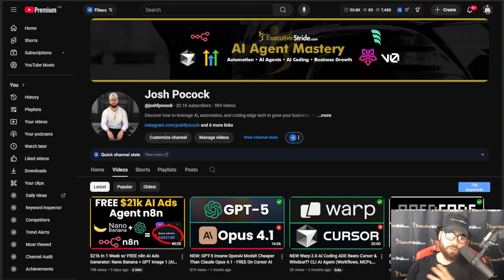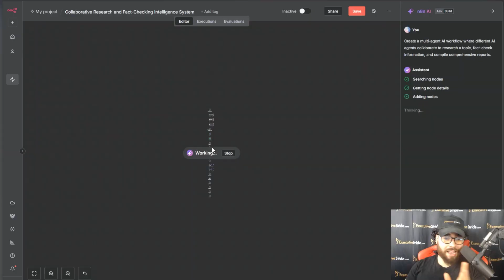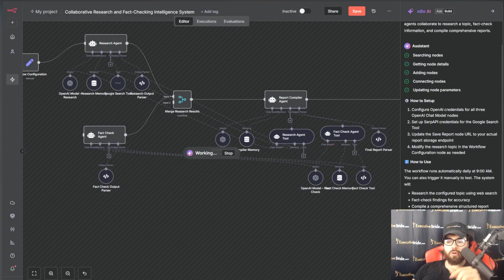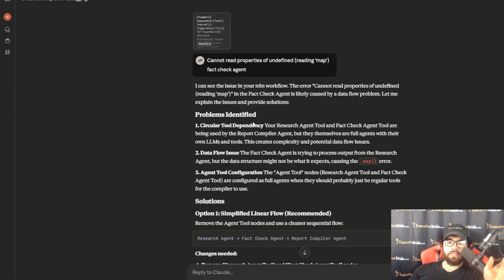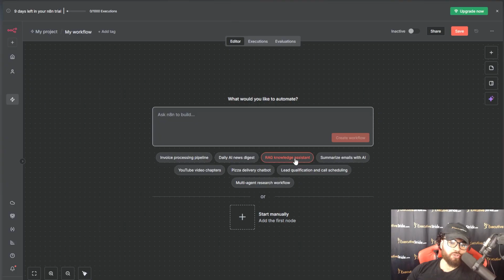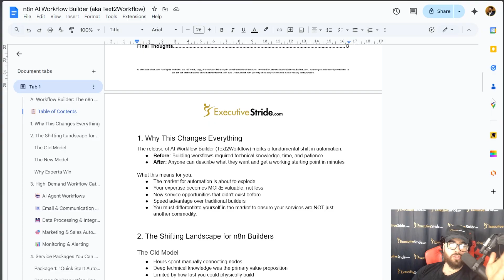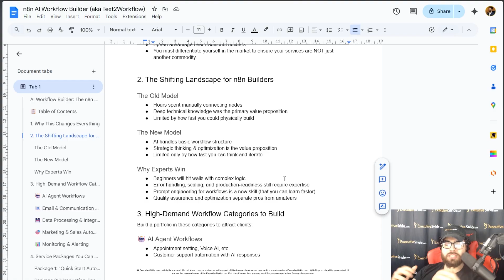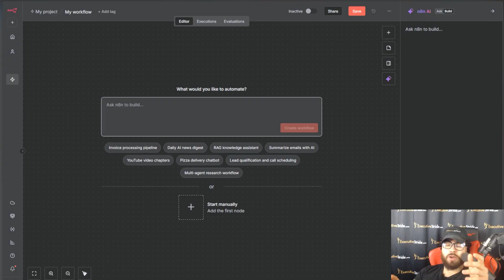Build ANYTHING With n8n's NEW AI Workflow Builder!🤖 (Text2Workflow) FREE n8n Template (INSANE)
GET THE FREE TEMPLATE IN MY FREE SKOOL COMMUNITY!

Github Repo!

79 n8n Agent Page Document!

⏳ Timestamps
00:00 - Introduction to N8N’s New AI Workflow Builder
00:38 - What is Text2Workflow and How It Works
02:02 - Major Shift from Manual to AI-Powered Workflow Creation
04:08 - Live Demo: Building a Multi-Agent Research Workflow
07:14 - Workflow Debugging and AI Iterations in Action
11:36 - Full Test Run of the Finished AI Workflow
14:10 - Second Example: Building a RAG Knowledge Assistant
16:33 - What This Means for N8N Builders and AI Experts
18:30 - Free Guide and Selling AI Automation Services
21:03 - Final Thoughts and Joining the Stride AI Academy